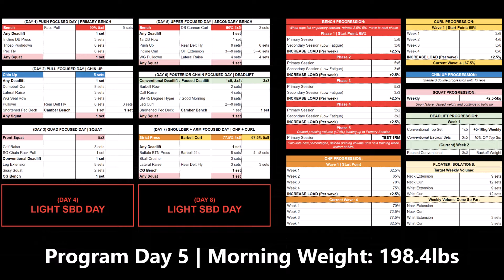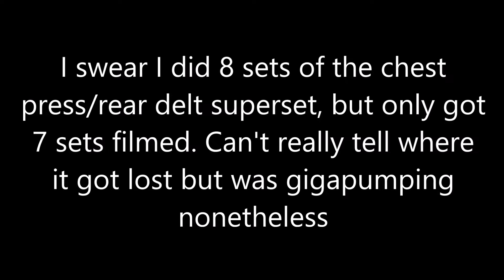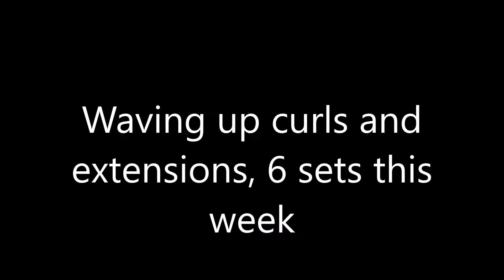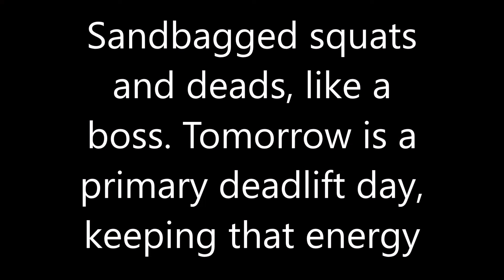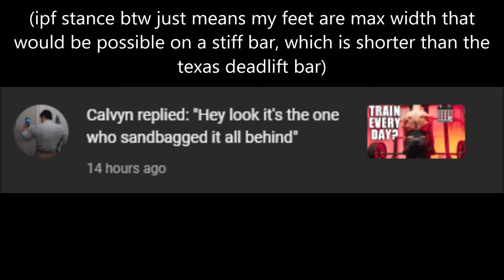Full Body Everyday Day 903: The one who sandbagged it all behind!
B 0:07
S 5:01
D 5:13